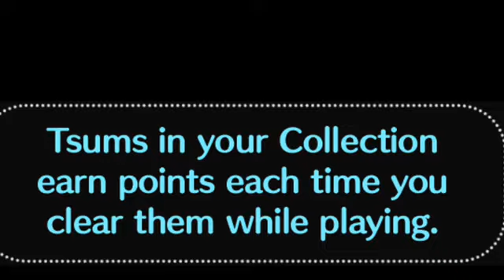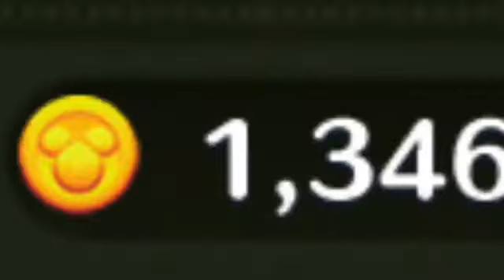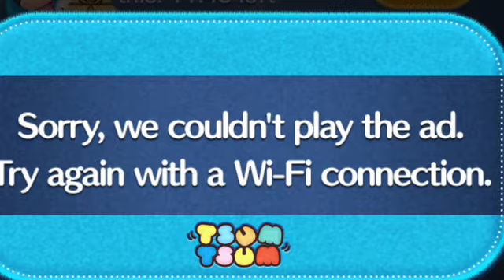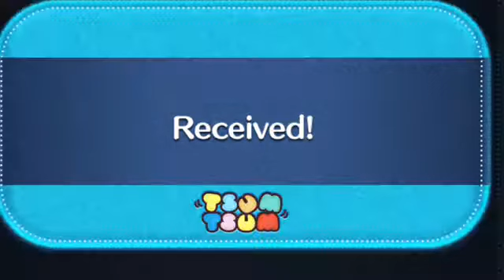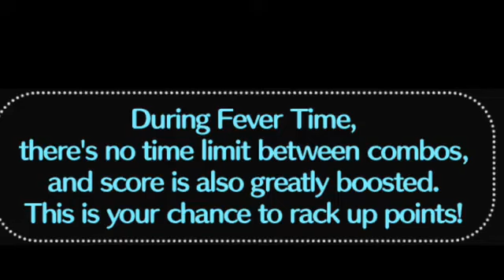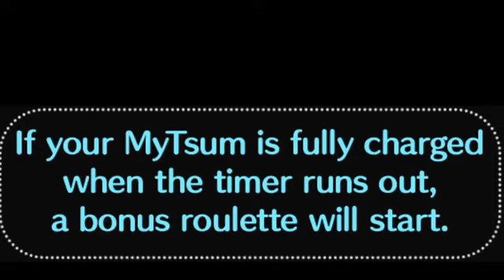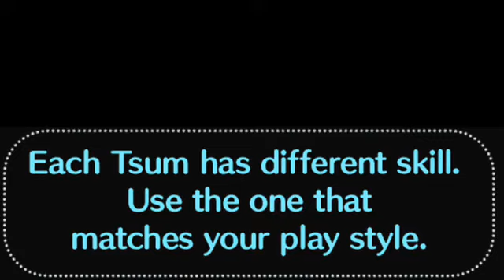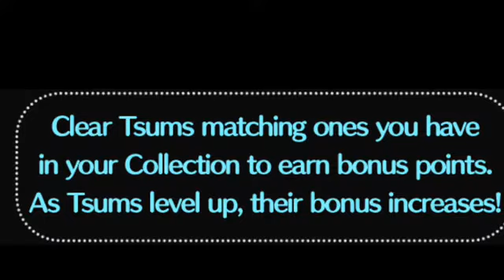Disney Tsum Tsum November 2022 Part 18